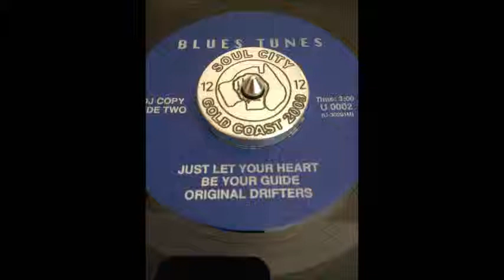The Original Drifters Just let your heart be your guide